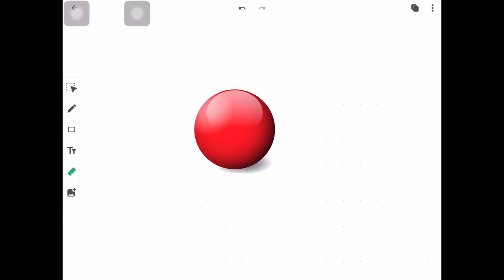Electrostatics||L40||Potential due to a spherical shell & Conductors / Electrostatic Shielding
Lets discuss the potential due to spherical shell and conductors.

Potential inside a conductor is constant in electrostatics.

This is used to explain many phenomenon like when a lightning strike a car, is it fatal for the people inside the car ?

What if the thunder strikes an aeroplane is air ?

Why there are chains touching the ground on the petrochemicals carrier trucks?

Why tyres of aeroplane are made of conducting materials.

Find out answer to those along with a beautiful experiment when a car is hit by artificial high voltage.